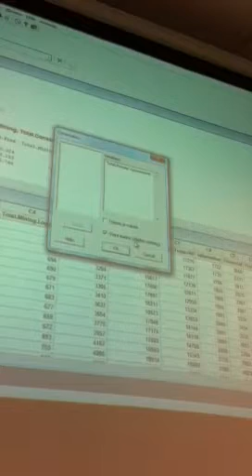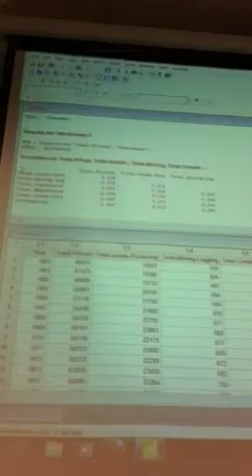Minitab16 lesson 3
For statistics class